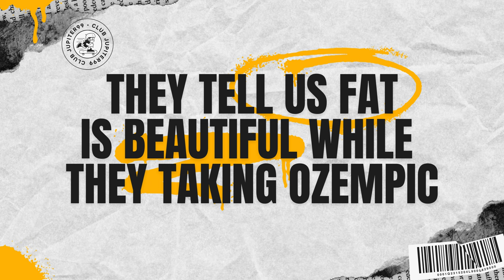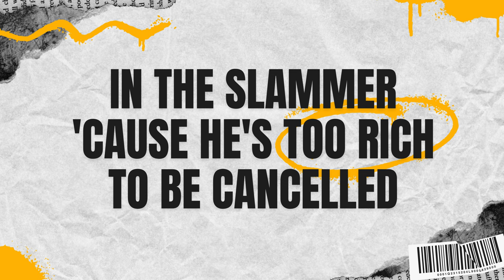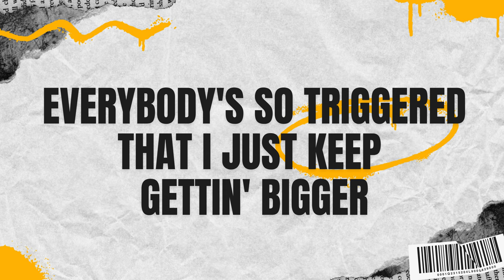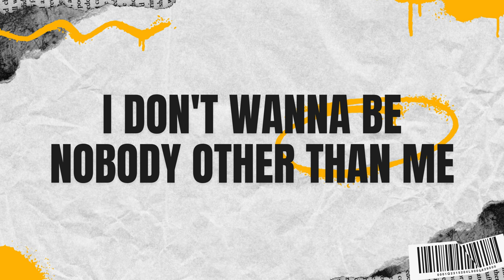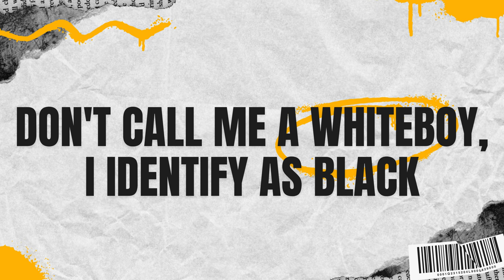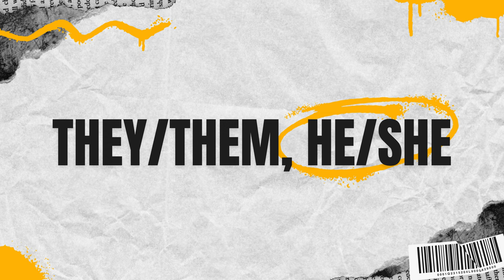Tom MacDonald - Everybody Needs Me [Music Lyrics] By Trend Boss